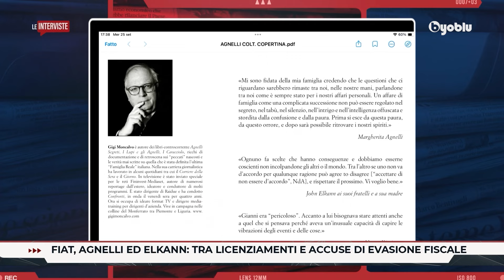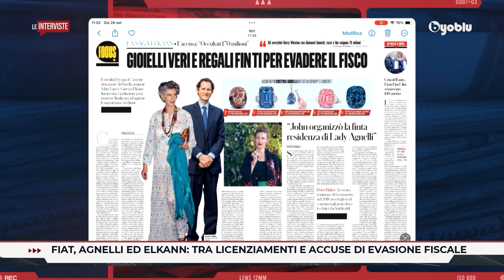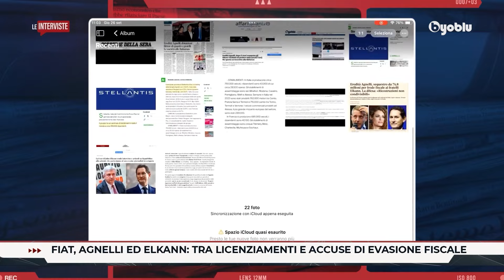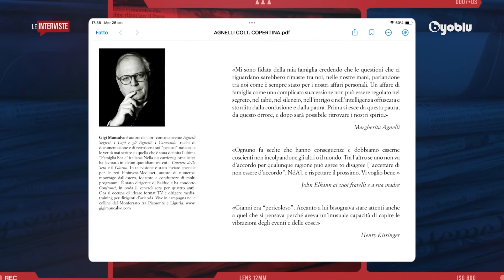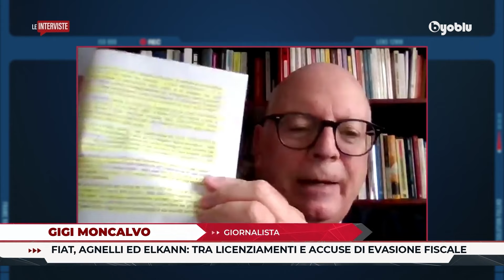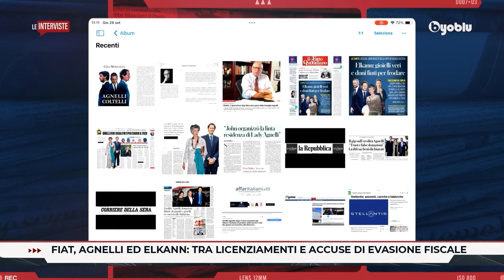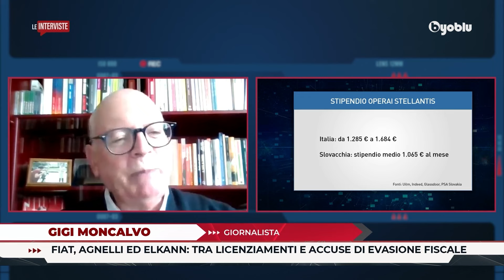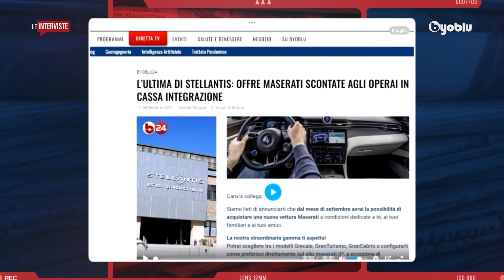BYOBLU - GIGI MONCALVO - Le promesse non mantenute di Fiat, Agnelli ed Elkann